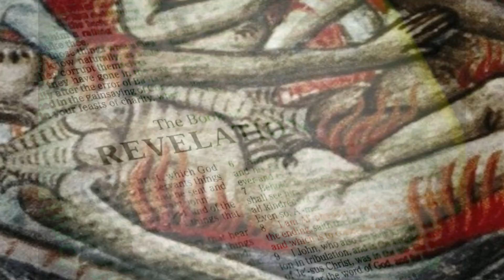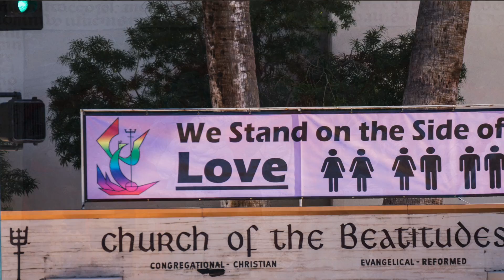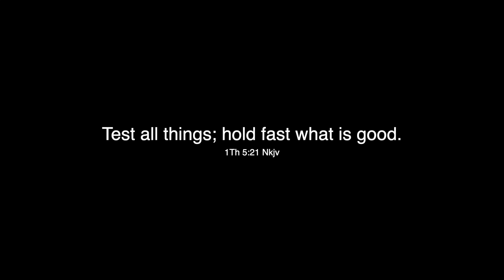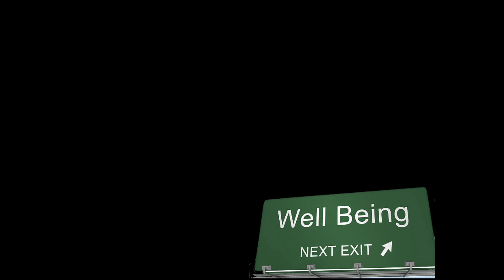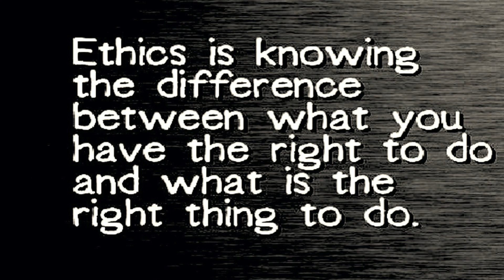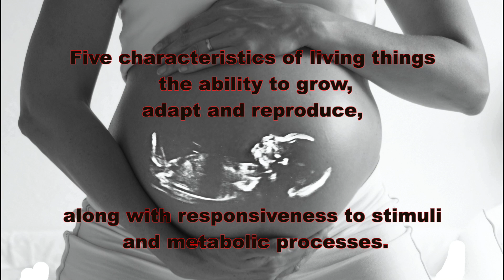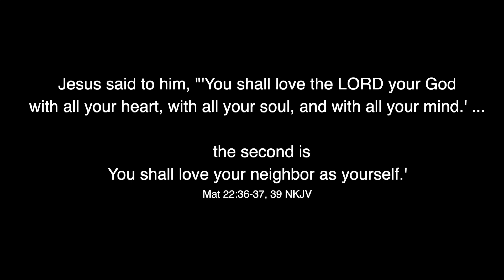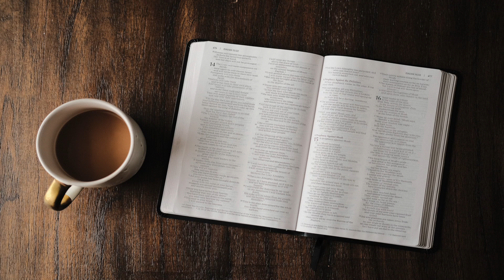Does morality Change with the Culture? If Not, Why Not?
Everybody lives in a world that has moral values but how can we justify those values. Are you consistent? Christianity has a justifiable answer!